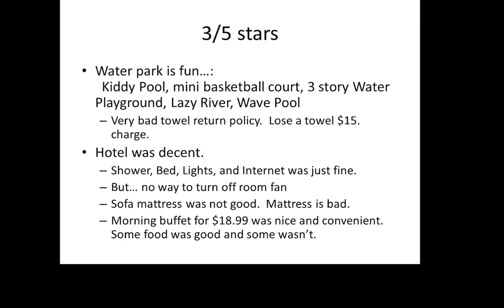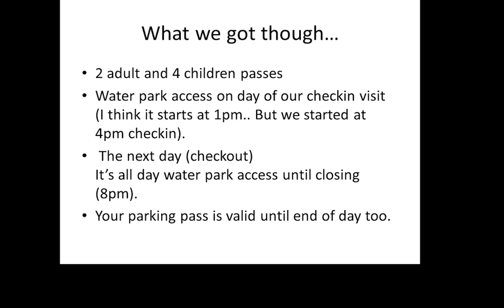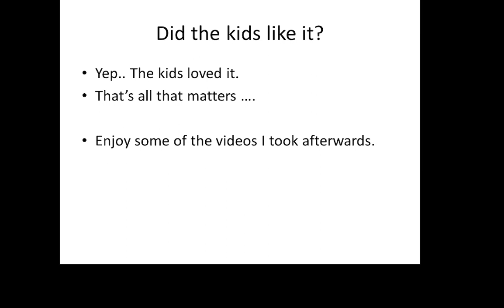Great wolf lodge review in Anaheim / Garden Grove. Stayed at hotel + water park - 3 stars out of 5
If you're thinking about going to great wolfe lodge in garden grove,.. here's a short review about my own experience:

It's more economical to get a room then to just get passes to the water park.
Also,.. please remember to remind them to check out your towels correctly.  We were charged like $25 a towel even though we returned and scanned our wristbands!?

They have ice machine and microwave at the ice machine.

Note: AC/Heater fan can't be turned off.
The sofa bed is really bad.  The mattress is basically broken.

The water park itself is fun.